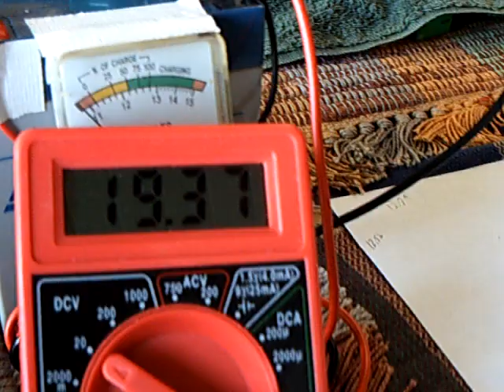New setup for One Magnet No Bearing Bedini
This is more modifications to Jonny Davro's "One Magnet No Bearing Bedini".   In this video I show a different rotor made out of a plastic top with a 1" round magnet added inside it.  I also show a different "table arrangement for the magnet rotor to run on and an LED light that shows when the Bedini circuit is firing.